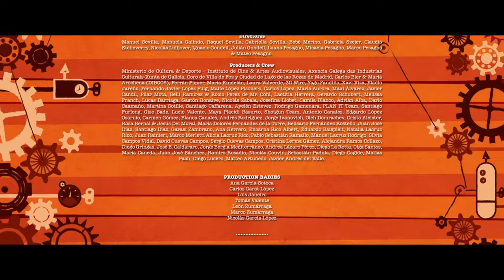Mogambo/Tandem Films/Gloria Mundi Producciones/Brown Films/Pampa Films/Filmax (2019)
Source: The end of Turu, the Wacky Hen (La gallina Turuleca) capped from The Roku Channel.